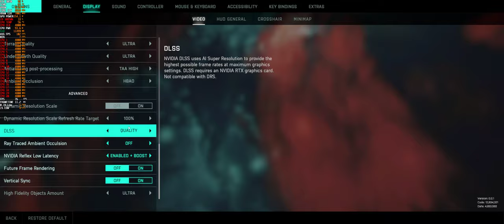Battlefield 2042 || 3440*1440 || RTX 3070 || i9 10850k